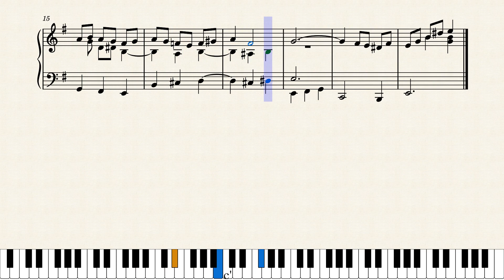ADAGIO - (EXCERPT) by Composer